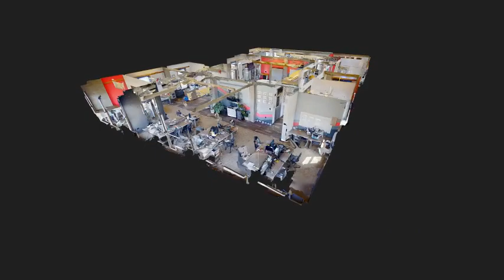Matterport Dollhouse VR Sample / Kunze Productions